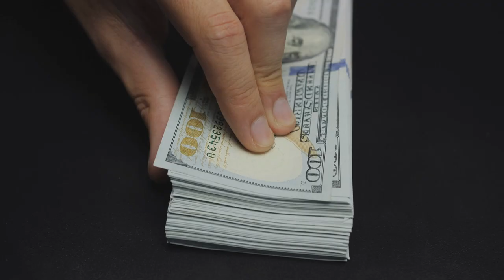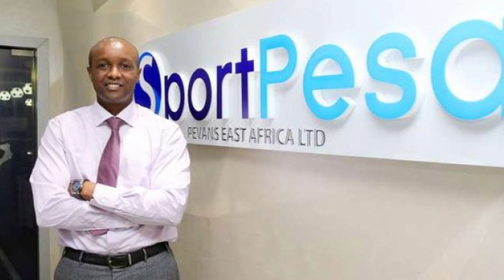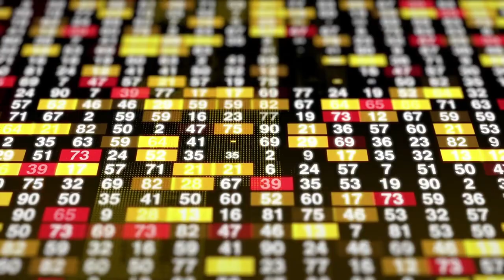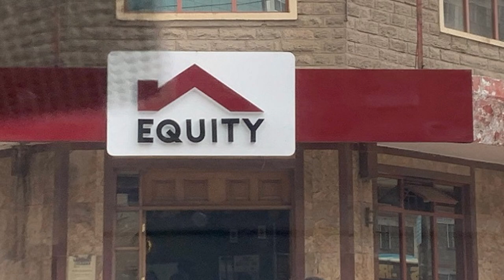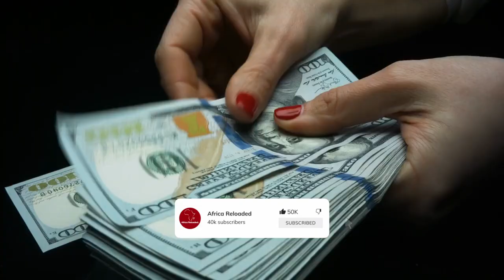10 Richest Women In Kenya 2022: The Wealthy List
10 Richest Women in Kenya, 2022
It has become commonplace to discuss the wealthiest people in a country. However, we have made it normal to only discuss the wealthiest men in a country. Have you ever wondered who Kenya's wealthiest women are? The wealthiest women in Kenya are a hot topic of debate in the region, as there have been numerous arguments and debates about the most powerful women in Kenya in terms of wealth. A person's wealth is determined by a number of factors. These include inheritance, family money, entrepreneurship, strategic marriages, and so on. It is difficult to identify the wealthiest women in Kenya because their fortunes have not yet been cataloged by Forbes magazine. In today's video, we'll look at some of Kenya's wealthiest women, how they made their money, and how much they're worth.
10. Dr. Catherine Nyongesa – $8 million
Catherine is one of Kenya's wealthiest women, owing largely to her invaluable contributions to Kenyans in the health sector. Through her profession, she has been able to provide medical services that were previously difficult to obtain due to a lack of or insufficient supply to meet the needs of everyone who requires quality health care. She is a radiation oncologist and physician who owns the Texas Cancer Center in Nairobi, Kenya's capital. Prior to the establishment of this center, many Kenyans were unable to receive adequate care and quality health services, particularly those with cancer. Despite the fact that the company was founded with a $1 million loan, Catherine was able to quickly recoup the loan and has gone on to make a fortune.
9. Wacere Marra – $14 million
Wacere is a lucky woman when it comes to women who made the majority of their fortune through marriage. She is on this list of Kenya's richest women because of her marriage and inheritance from the late Nairobi mayor, Dick Wathika. She has built on her fortune since claiming it by investing in and acquiring a 21% stake in Sportpesa, one of Kenya's largest bookmakers. This investment proved to be a wise decision, as it generates millions of Kenyan shillings each month. Wacere also appears to be a commercial and business guru, as evidenced by a string of successful investments in her portfolio. Certainly, she has earned her place among Kenya's wealthiest women.